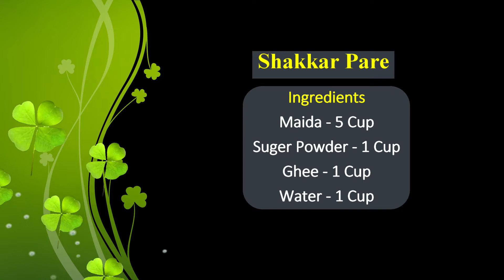इस खास ट्रिक से शक्करपारे बनायेगे तो 100% गारंटी नहीं फटेंगे और जबरदस्त क्रिस्पी बनेगे | Shakarpare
Hello Friends
Aaj hum banane jaa rahe hai Shakkarpare
Isse hum iss khas trick se banayege to ye na fatega aur bahot hi crispy banega.
Umeed hai aap sabko ye recipe pasand aayegi.
Aur aagar koi sujhav ya comment hai to please comment kar ke bataye.
Thankyou